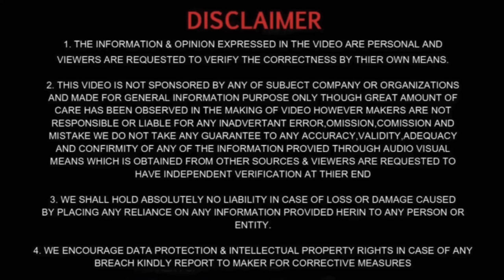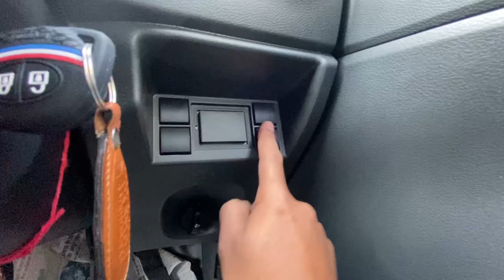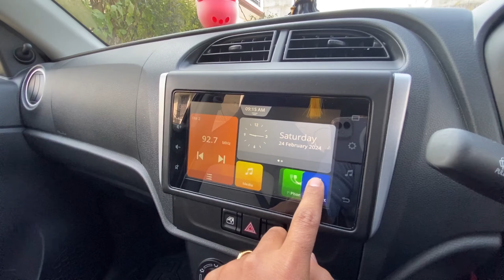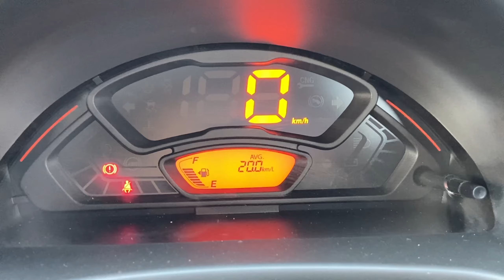New 2024 Maruti Alto K10 VXI Plus | walkaround Interior and Exterior